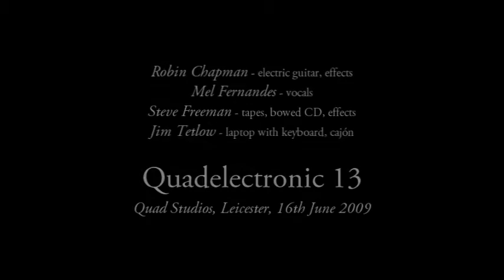Quadelectronic 13: Robin, Mel, Steve F, Jim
Robin Chapman - electric guitar, effects
Mel Fernandes - vocals
Steve Freeman - tapes, bowed CD, effects
Jim Tetlow - laptop with keyboard, cajón

Improvisation at Quadelectronic 13, Quad Studios, Leicester, 16th June 2009